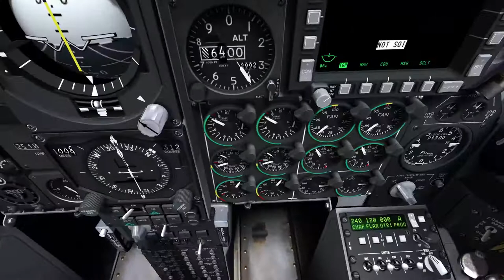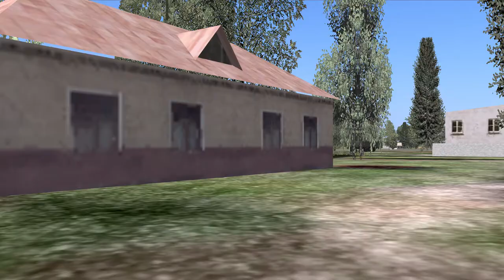DCS A-10C Warthog TIRO NA CAUDA Versão 2.0